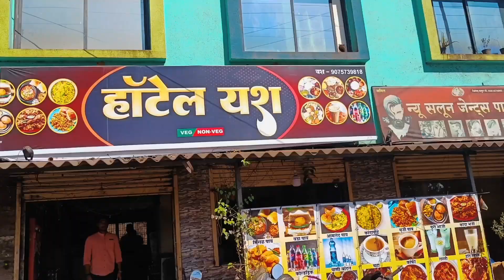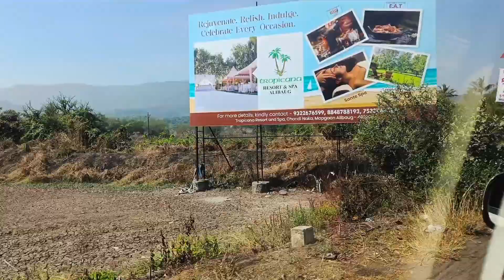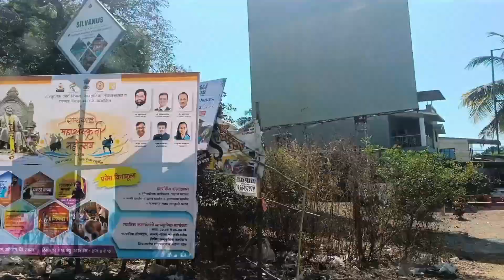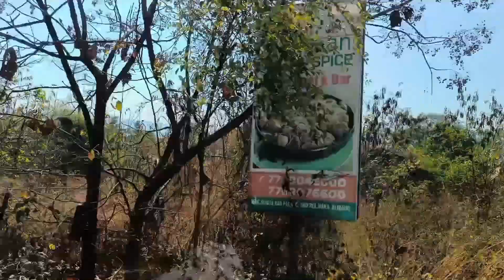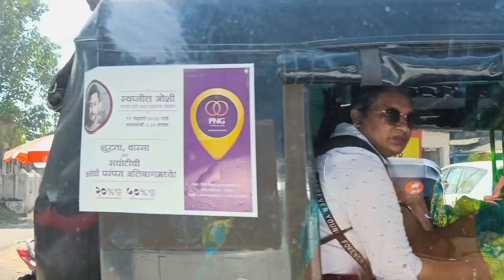Creating timeless Memories😍 along the serene Shores of Alibaug🌊 🌄|Part 1❤️#2024